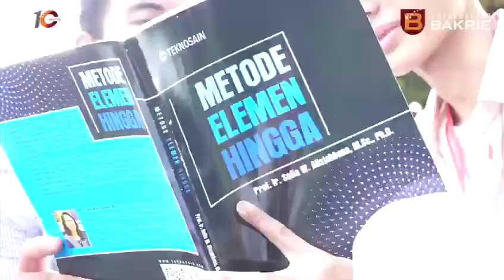Greetings From Teknik Sipil Universitas Bakrie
Hai Marooners!

Pesan dari Dr. Mohammad Ihsan, ST., M. SC. (Kepala Program Studi Teknik Sipil Universitas Bakrie)

Mengucapkan selamat datang calon Civil Engineer pembangun Infrastruktur Indonesia masa depan!

Dengan dukungan pengalaman yang luas dari Kelompok Usaha Bakrie di bidang konstruksi, Teknik Sipil Universitas Bakrie menekankan  kepada pengajaran dan pembelajaran (Teaching and Learning) yang interaktif melalui kombinasi technical skills dan soft skills yang mengikuti perkembangan jaman dan dapat merespon permintaan pasaran dunia kerja di bidang konstruksi  baik di dalam negeri maupun International dengan mengutamakan konsep Sustainable Development.

Teknik Sipil Universitas Bakrie memberikan kemudahan magang dan kesempatan berkarir di Grup Bakrie serta membuka kesempatan bagi calon-calon Civil Engineer untuk ikut membangun Indonesia serta bergabung di Multi National Construction Companies.

Kami dengan senang hati menerima, berdiskusi dan memberikan knowledge mengenai Teknik Sipil kepada calon-calon Civil Engineer masa depan.
“Learning Construction Management Practices, getting career opportunity, and being an apprentice at Bakrie Groups and other Multinational Construction Companies”.